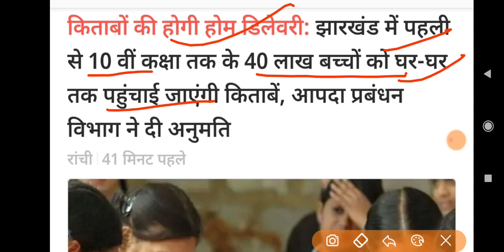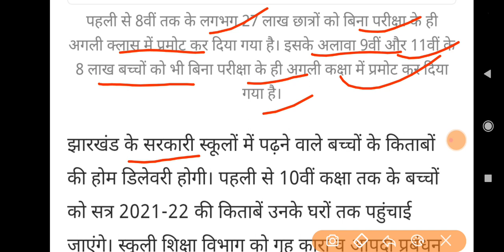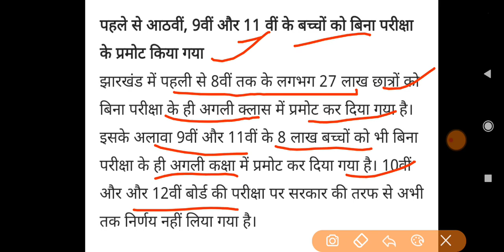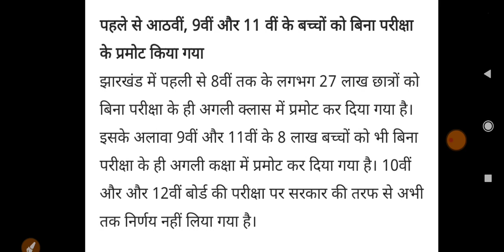किताबों की होगी होम डिलीवरी : झारखंड के पहली से दसवीं कक्षा तक 40 लाख बच्चों का घर- घर तक पोहचेगा